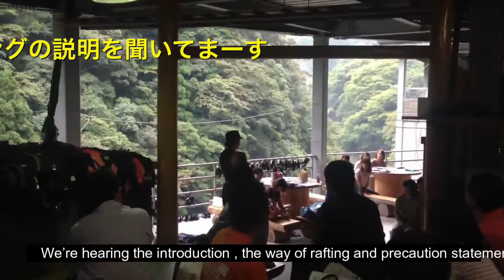ラフティング 吉野川